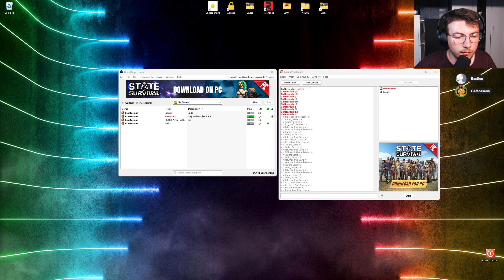Praetorians Multiplayer #161 Il fait chaud là avec Bastien